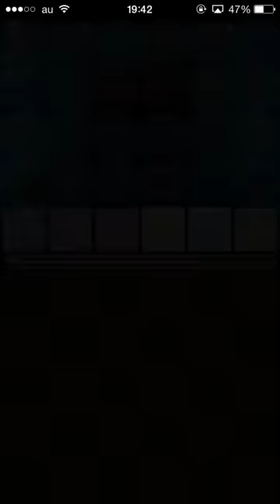【パズドラ】金の海賊龍地獄級にパンドラで挑戦！(ノーコン)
金の海賊龍地獄級にパンドラで挑戦しました！
プレイ動画のみですがパンドラお持ちの方ぜひチャレンジしてみてください！

毎晩12時にツイキャスの方配信しているのでぜひよければ遊びに来てください！(*^_^*)